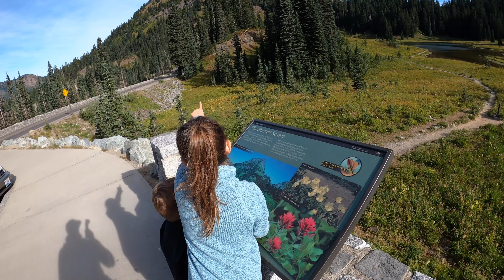Naches Peak Loop Hike (extended)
(Added some more video to the original) Took the kids to Chinook Pass for a hike on the Naches Peak Loop Trail on Labor Day.